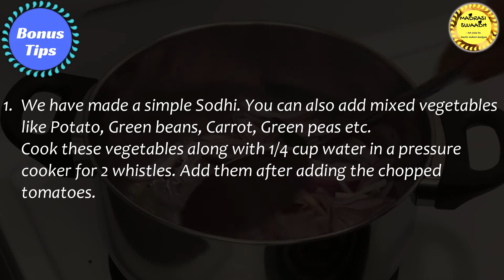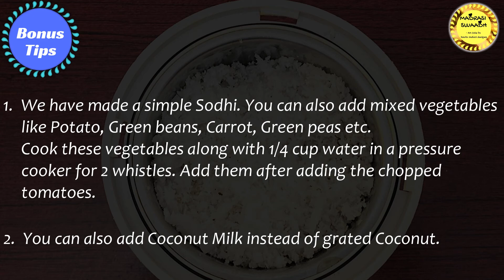Coconut Gravy Recipe in Hindi / नारियल ग्रेवी / How to make Coconut Gravy at home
In this video, we will see how to make Coconut Gravy (कोकोनट ग्रेवी) in Hindi. This gravy is also known as "Sodhi" in Southern Tamilnadu. There are many variations of this recipe. The recipe varies from family to family. I learned this simplified version from my mom which can be made quickly at home. We will be making it without any dal or vegetables. If you want, you can also add mixed vegetables like Potato, Green beans, Carrot, Green peas etc.

Ingredients:
Curry leaves
Water - 1/2 cup + 3/4 cup (to add at last)

Please try this recipe and share your feedback in the comments below. Keep Cooking! Keep Rocking!!